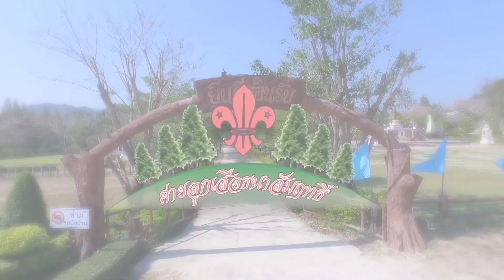ค่ายธนาสัมฤทธิ์ โรงเรียนเตรียมอุดมศึกษาพัฒนาการ รัชดา ม.๒ ปีการศึกษา ๒๕๖๐